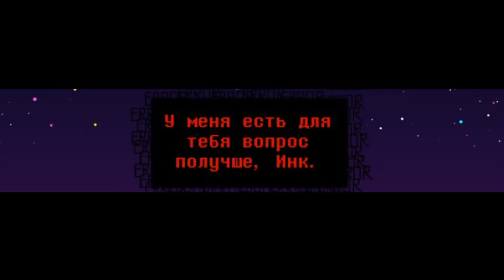#1 The Truce Озвучка от [Шаурмы Studios]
Озвучка от каналов шаурма Studios и Betta Liss))